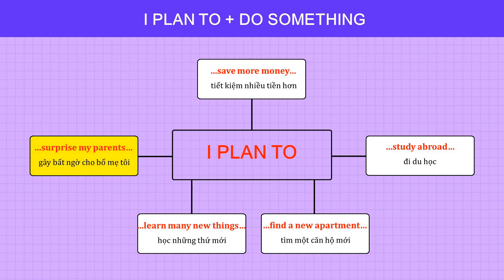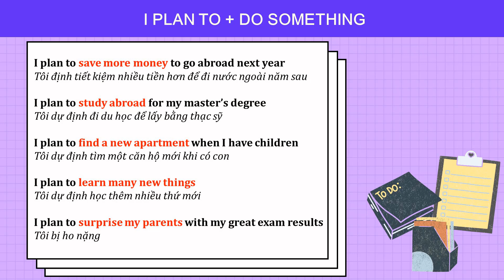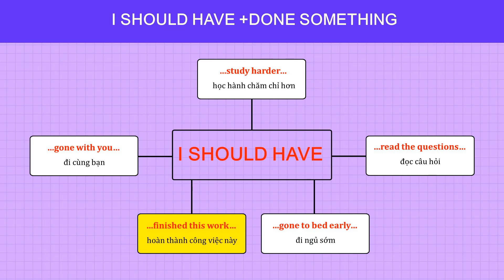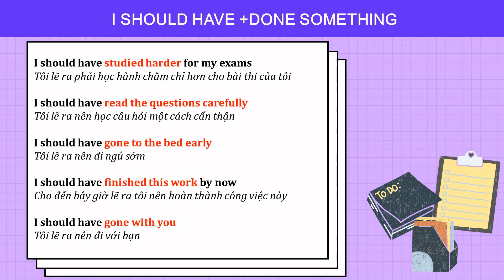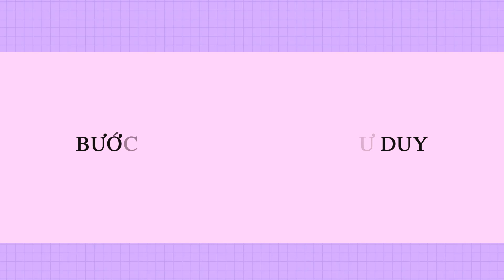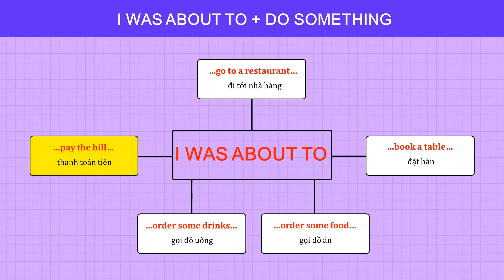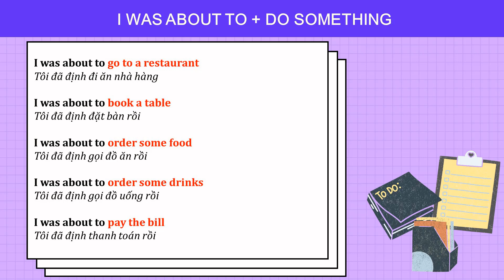MẪU CÂU TIẾNG ANH THÔNG DỤNG TRONG GIAO TIẾP HẰNG NGÀY #9-12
HỌC TIẾNG ANH | LUYỆN NÓI TIẾNG ANH GIAO TIẾP | Practice speaking English #9-12

** Với cách học truyền thống chúng ta học từ vựng/cụm từ như chép một từ cả chục lần để “thuộc”. Giờ đây bạn có hẳn một sơ đồ từ vựng “KHỔNG LỒ” trong các bài học qua SƠ ĐỒ TƯ DUY nhưng lại rất DỄ NHỚ. Hơn thế nữa, học từ vựng/cụm từ qua sơ đồ tư duy Tiếng Anh giúp bạn nắm được bản chất kiến thức nhờ liên kết các ý tưởng. Nhờ vậy, khả năng ứng dụng từ chuẩn xác vào ngữ pháp và kỹ năng nói cũng được nâng cao.

** Phần 1 gồm 50 cấu trúc tiếng anh được sử dụng hằng ngày kèm theo những cụm từ thông dụng. Luyện nói những cấu trúc này mỗi ngày một ít sẽ giúp bạn nâng cao kỹ năng phản xạ trong giao tiếp.

** Sau khi hoàn tất mỗi bài học các bạn có thể bổ sung thêm các nhanh mới vào sơ đồ với các CỤM TỪ mà bạn biết để dạng hóa vốn từ của bạn. Các bạn nhớ học đi học lại nhiều lần và ôn lại mỗi ngày để có thể nhớ lâu và nhớ sâu được. Chúc các bạn học tốt!

** Trong video này chúng ta sẽ học 4 cấu trúc sau:
00:00 - I PLAN TO + DO SOMETHING
01:47 - I SHOULD HAVE + DONE SOMETHING
03:18 - I'M GOOD AT + STH/ DOING STH
04:46 - I WAS ABOUT TO + DO SOMETHING